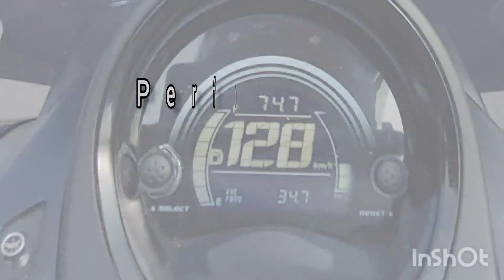SUNMORI REST AREA KM 72 LEMBANG NMAX MOTOVLOG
So enjoy & keep watching!!